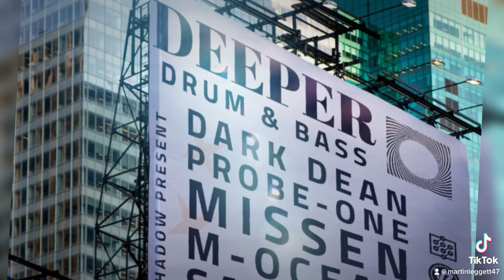Deeper Drum & Bass Bournemouth promo Jurassic Park